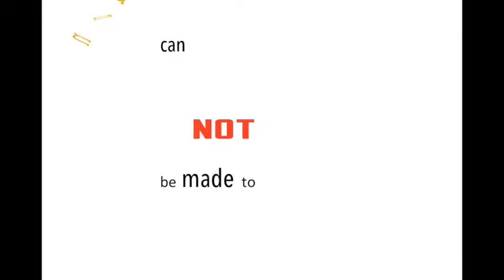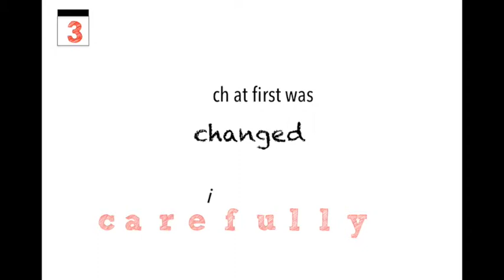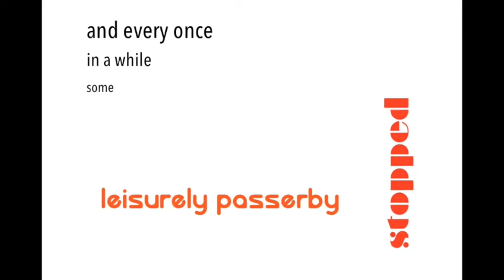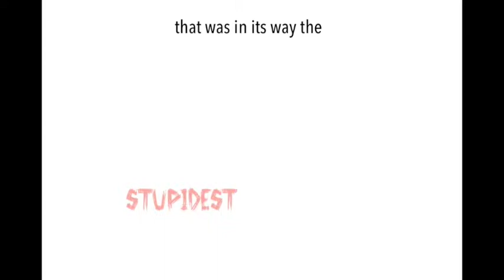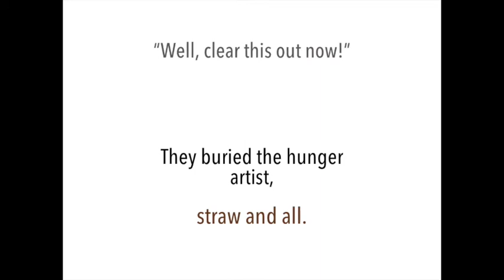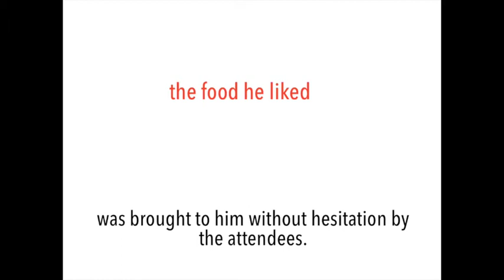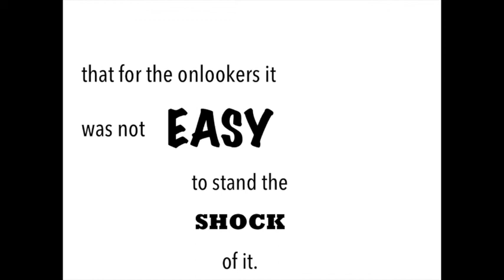A Hunger Artist - Noah Sabadish and Zach Jackson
for IB SL Literature